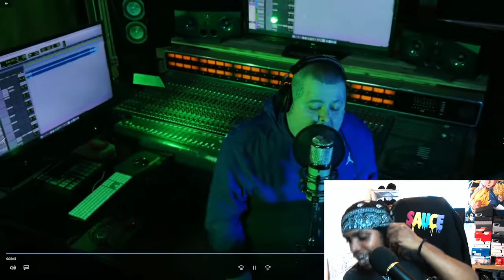BETTER Than Jack Harlow?! 🔥🔥 I Merkules - ''Nail Tech Remix'' (Jack Harlow) I REACTION